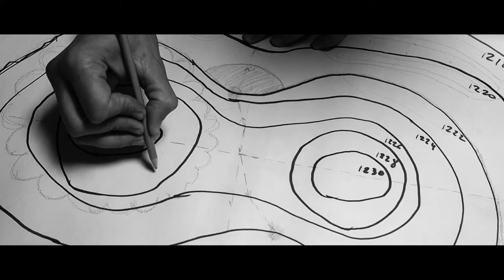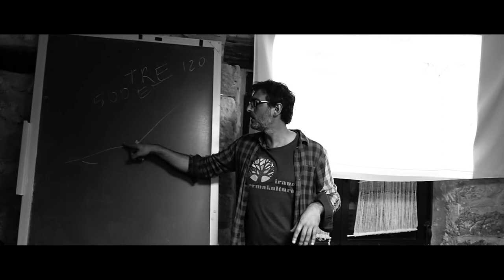cabramaestra.02.david.sustraiak.habitat.design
Le conocimos en un pueblito de Burgos llamado Tubilla del Lago, donde de la mano de Mónica y Pedro, nos colamos en una de sus clases. Escuchando a David rodeados de cabras castellanas, vascas, andaluzas, murcianas y madrileñas…  comprobamos que es posible frenar el desierto regenerando los suelos maltratados de Iberia, y que con la Dehesas llevamos haciendo permacultura más de 2000 años, que se dice pronto, conviviendo con nuestro entorno de forma sostenible.

Sustraiak Habitat Design es un sueño hecho realidad para Ever, David y Airana. Su sueño era cambiar el mundo y regenerar la tierra (la que pisamos). Así que un día decidieron ponerse la ropa de trabajo y ganarse la vida con lo que hacía más felices. Así nació esta pequeña cooperativa registrada en Vitoria-Gasteiz, y creada a comienzos de 2016. Con el objeto social de diseñar e implementar proyectos sostenibles en espacios urbanos y rurales, así como realizar labores de asesoría ecológica y técnica.

Si además de todo esto os interesa sembrar biodiversidad, el manejo holístico de animales, diseñar vuestro entorno, construir vuestro futuro y aprender a manejar y ralentizar el agua, a través de la linea clave, son vuestra gente. Nos encanta el trueque y con este aprendimos un montón.

+ info:

█     Sustraiak Habitat Design:  Regeneración de Agroecosistemas.

Buscamos ‘cabras’ que hartas del consumismo y las grandes urbes, se decidieron a empezar el cambio a su manera, para trocar un reportaje a cambio de vuestra hospitalidad, un plato caliente y lo que se tercie. Ofrecemos difusión gratuita a quien no puede permitírsela.

Conviértete en productor desde 1 Euro al mes a través de TEAMING.  De este modo podemos seguir ofreciendo difusión GRATUITA a quienes no pueden permitírselo, sin convertirnos en voceros de las grandes marcas ni de las instituciones- Además veréis vuestro nombre en los créditos.

Contamos tu historia como si fuera una película, con elegancia y corazón. Cuidamos los detalles, el sonido y la fotografía. Nos adecuamos a tu presupuesto para hacer un trabajo a tu medida. Videoclips, bodas, fiestas, jornadas, acontecimientos únicos, mundo rural, proyectos sostenibles, pequeño negocio.